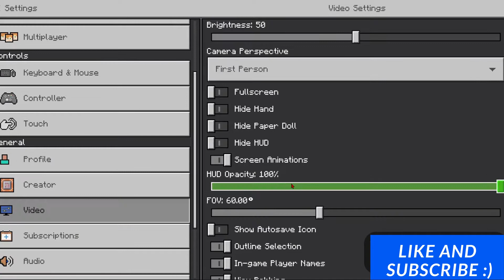72 Chunks in Minecraft | How far can you See in Minecraft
This was done in a 16GB RAM Gaming Laptop and it still LAGS, so, I warn you... :)